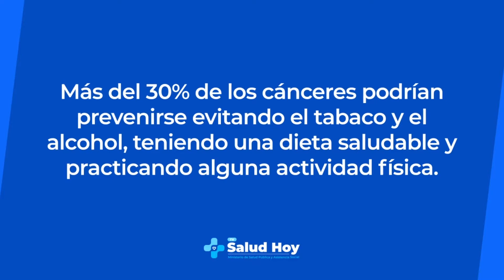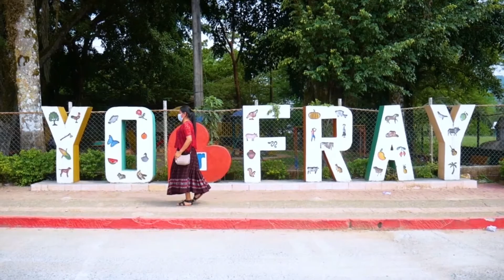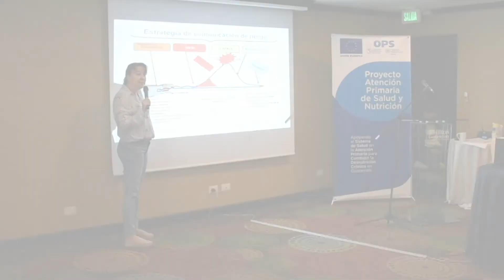programa 36 1210 salud hoy